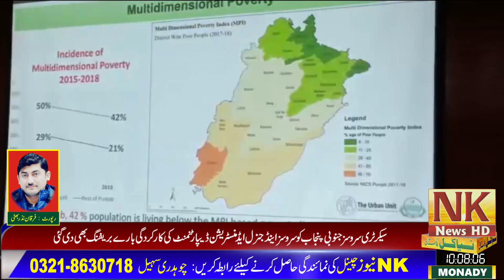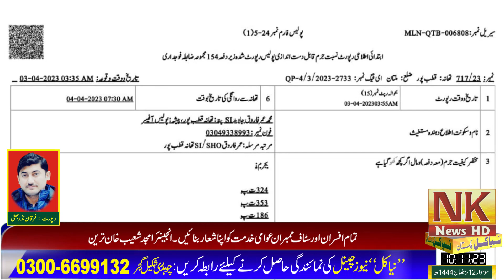پولیس افسران کی کرائم میٹنگ،منشیات فروشوں کیخلاف کارروائی،شہر بھر میں نکاسی آب کیلئے آپریشن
Nk news HD MONDAY 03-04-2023